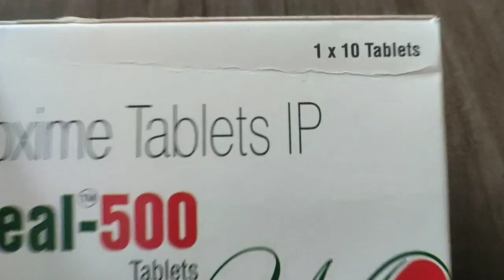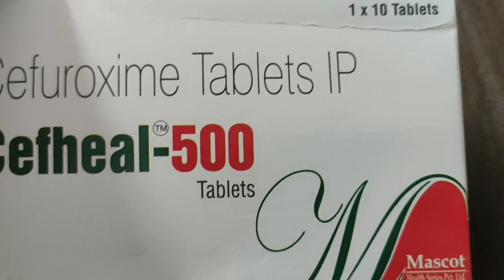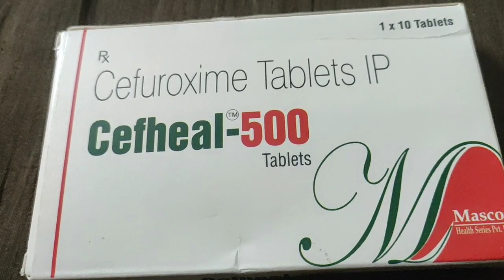Cefheal 500 (Cefuroxime Tablets IP) Uses, Side effects, Price, Specifications, Review in Hindi